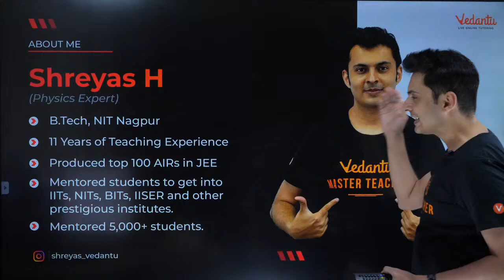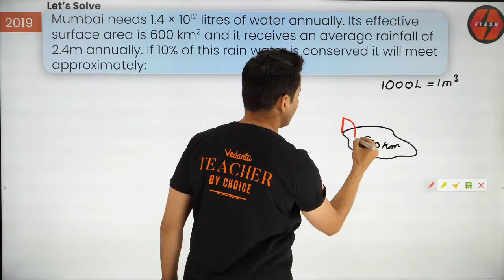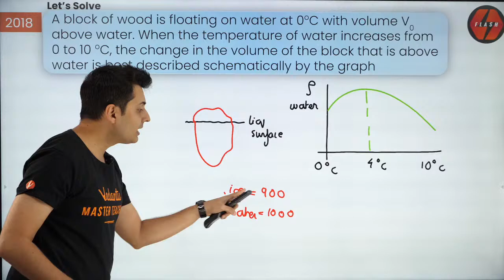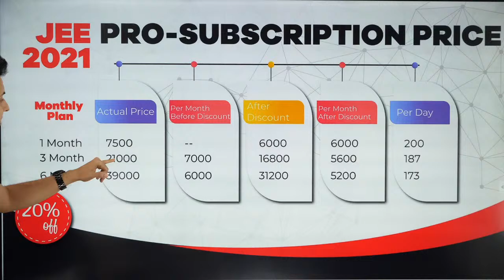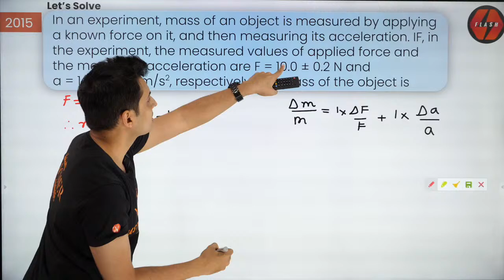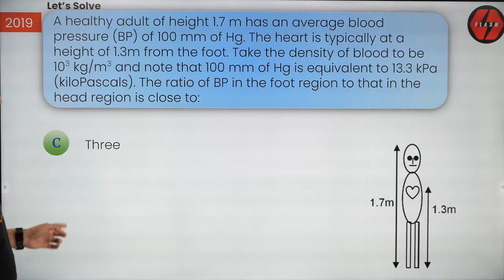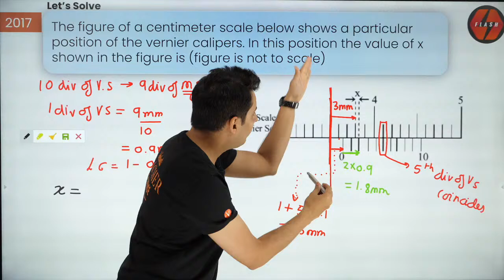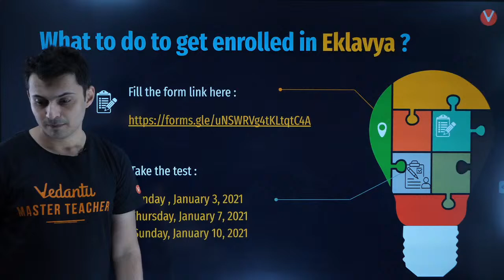Fluids & Error Measurement (Part -3) 😎 | KVPY SA/SX | Class 11 Physics | Vedantu JEE Enthsue English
Fluids and Error Measurement 😎 | KVPY SA/SX | Class 11 Physics | KVPY Series | VedantuJEEEnthuseEnglish with your favourite Shreyas Sir. Fluids and Error Measurement sessions will help you to get more marks in JEE Physics. You can now watch today's session of Class 11 Physics | Vedantu KVPY 2021 | Online Classes for KVPY | Fluids and Error Measurement | Fluids and Error Measurement Class 11 Physics | Fluids and Error Measurement Physics | Fluids and Error Measurement KVPY | Fluids Class 11 | KVPY SX Physics | KVPY SA Physics | KVPY SX | Vedantu KVPY.

📢 🔥 Find (PCM) Flash Series Playlist (Class 11) JEE 2022- Vedantu JEE Enthuse English Free Online Classes Links here:

📢 🔥 Find (PCM) Sprint Series Playlist (Class 12) JEE 2021- JEE English Best Online Classes Links here:

➡️ Topics Covered in this Session:
♦ Fluids and Error Measurement
♦ Fluids Physics Class 11
♦ KVPY Fluids and Error Measurement Physics
♦ Fluids and Error Measurement Class 11 in Physics
♦ Class 11 Fluids and Error Measurement KVPY
♦ Kishore Vaigyanik Protsahan Yojana
♦ JEE English Online Classes
♦ Online Classes for JEE

Let us know if you come across any doubts 🤔 in today's Session "Fluids and Error Measurement".